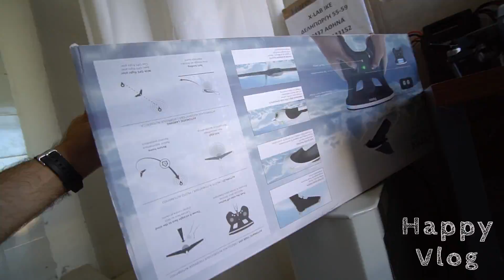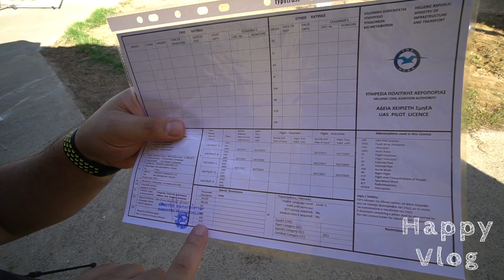ΕΝΑ ΠΟΛΥ ΠΕΡΙΕΡΓΟ DRONE!!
Σας ρώτησα σε Instastory αν θέλετε vlog με αυτό το drone και πάρα πολλοί είπατε ναι! Να το λοιπόν!!

FAN MAIL:
ΕΥΤΥΧΗΣ ΜΠΛΕΤΣΑΣ
ΤΘ 21599 ΤΚ 55236
ΘΕΣΣΑΛΟΝΙΚΗ